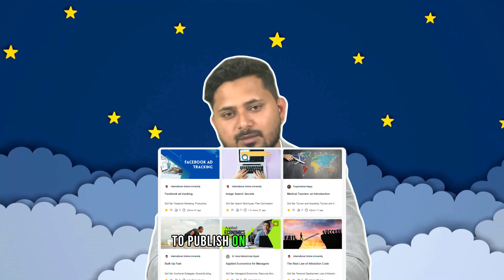The Perfect Course Structure for an Online Course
Struggling to keep your online students engaged?  Discover the secret sauce to structuring your course for maximum impact!

Content Highlights:

Course Title & Description: Craft the right first impression.
Objectives & Target Audience: Know who you're teaching & what they'll achieve.
Prerequisites & Content Outline: Set clear expectations & guide learning progression. ️
Assessment & Course Length: Measure mastery & optimize learning time. ☑️
Bonus: MCQ: Test your structure knowledge with a fun quiz!

Watch now & transform your online course into a powerful learning experience!